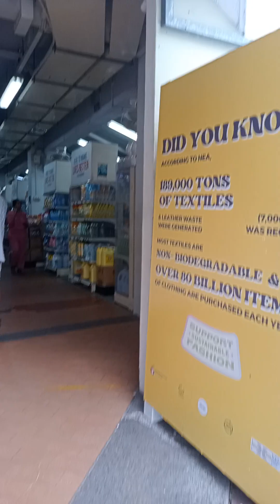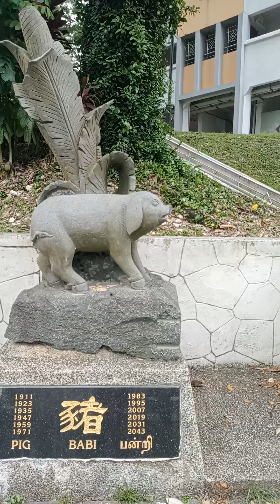Day off gala sa market